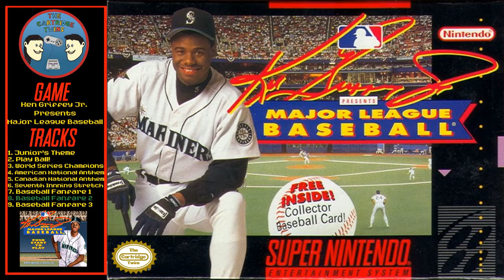Ken Griffey Jr. Presents Major League Baseball - Full SNES OST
This is the complete soundtrack for Ken Griffey Jr. Presents Major League Baseball on the Super Nintendo Entertainment System.

Tracklist:
0:00 - Junior’s Theme
3:16 - Play Ball!
6:55 - World Series Champions
11:01 - American National Anthem
11:13 - Canadian National Anthem
11:25 - Seventh Inning Stretch
11:33 - Baseball Fanfare 1
11:39 - Baseball Fanfare 2
11:46 - Baseball Fanfare 3

Genre: Sports
Composer: Chris Jojo, Paul Tonge, Matthew Cannon, Tim Follin, Geoff Follin
Developer: Software Creations
Publisher: Nintendo
Release: April 1, 1994
Description: From power hitting to playing awesome defense, "The Kid" can do it all! Now, you can too, with KEN GRIFFEY JR. PRESENTS MAJOR LEAGUE BASEBALL®! Hundreds of unique characters from your favorite teams are here-- the very best Major League Baseball has to offer! Dive or leap to make the catch! Jump over the hard slide of the lead runner, pivot and fire to first for a rally-killing double play! Feel the pain when you slam into the outfield fence and rob your opponent of extra bases! Do you have what it takes to play ball with "The Kid"?